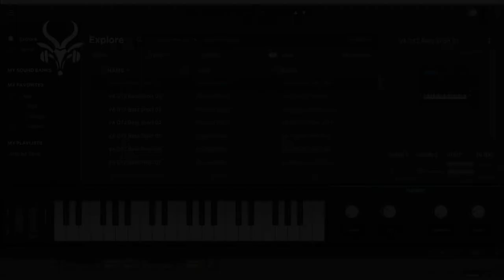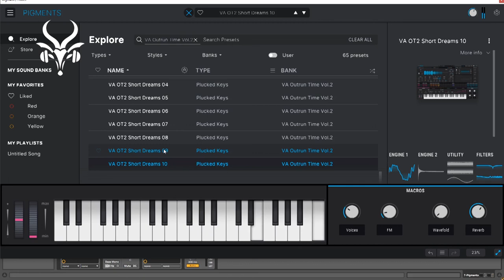Arturia Pigments Synthwave library Vicious Antelope - Outrun Time Vol.2 - Presets walkthrough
Analog Lab V edition available

Outrun Time Vol.2 is a Synthwave library for Arturia Pigments 3 and Analog Lab V. It contains 65 vintage and nostalgic patches derived from the 80s era. This soundbank is full of atmospheric, evolving and emotional sounds created with the wavetable engine of Pigments 3 continuing what was started with the previous Outrun Time soundbank.
There are 4 main categories of sounds to create a nice solution tool for Synthwave / Outrun productions:
• 10 Short Basses
• 10 Classic Synth presets
• 20 Melodic presets (Leads)
• 15 Pads
• 10 Short Synths

All 4 macros are assigned for most of those presets at a) Voices (to create a fuller yet a bit untuned sound) , b) FM, c) Wavefold (for subtle to extreme wave morphing) and d) to the aux reverb. MW and At are mainly assigned to vibrato and pitch modulation.

All presets designed with Pigments 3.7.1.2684 (x64) and run best with this or newer edition

Analog Lab Edition: Soundbank needs at least version Analog Lab V 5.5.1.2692 (x64) or newer Please note that some pops or clicks may occur when changing presets in the video